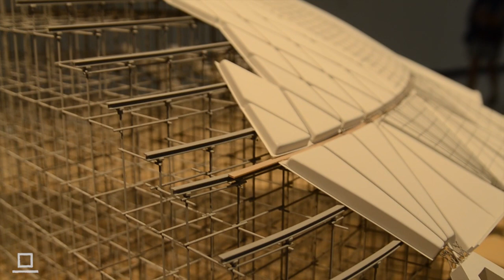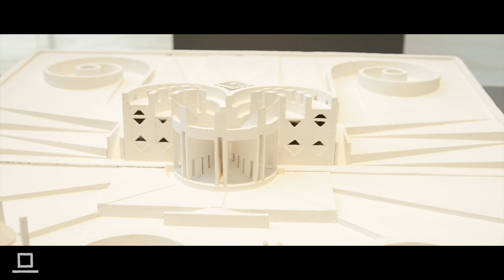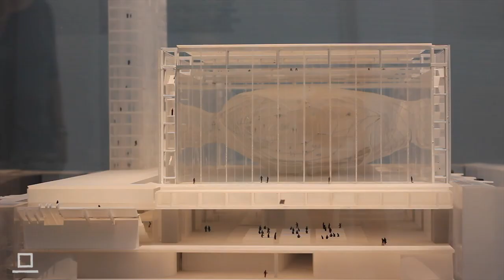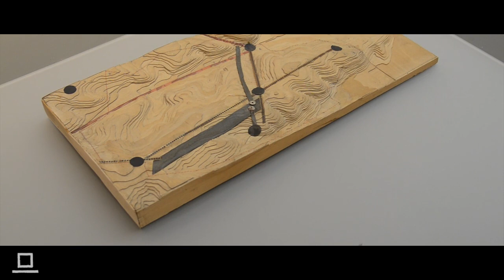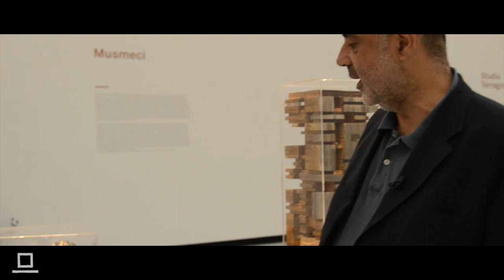MODELLI / MODELS. PIPPO CIORRA presenta la mostra al MAXXI Architettura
Pippo Ciorra ci ha guidati alla scoperta di MODELLI / MODELS, collezione di 80 plastici architettonici in mostra presso il MAXXI Architettura dal 19 luglio 2012 al 2 aprile 2013. L'esposizione a cura di Maristella Casciato ed Esmeralda Valente, ribadendo la centralità del plastico nel processo di definizione e comunicazione del progetto, ha ricostruito un inedito racconto della storia dell'architettura italiana dal Novecento ad oggi.

video  ELIO DI PACE, MARZIO DI PACE, ROSA SESSA
editing  MARZIO DI PACE